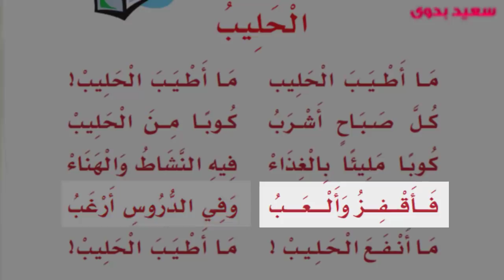نشيد الحليب ـ اولى ابتدائي ـ ترم ثاني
لغتى ـ نشيد الحليب  ـ اولى ابتدائى ـ الترم الثاني المنهج السعودى
اشتراكك فى قناتنا ونشرك للغلم النافع يعود عليك بركة فى الدنيا ..  وثوابا وأجرا عضيما يوم القيامة ـ لا تنسونا من دعوة صالحة
علم طفلك الكتابة والعراءة والإملاء
علم طفلك جدول الضرب

طرق تدريس الاطفال الحروف
طريقه سهله لحفظ الحروف للاطفال
افضل الطرق لتعليم طفلك الحروف الهجائية(موسوعة كاملة)
كيفية تعليم الحروف للأطفال
خطوات تعليم الطفل القراه والكتابه
تعليم الأطفال الحروف الابجدية بطريقة سهلة جدا جدا جدا
أسهل طرق تعليم الحروف الأبجدية
تعليم الحروف العربية بجميع الحركات
تعليم الحروف العربية باسهل طريقة  أفضل طريقة لتعليم الحروف الأبجدية لصغارك
الاهداف : في نهاية هذا الدرس يتوقع ان يكون التلميذ قادرا علي ان :
* يتعرف علي اسم حرف الالف وشكله .
* يميز صوت حرف (أ) مضبوطا بالحركات في كلمات يستمع اليها .
* يتعرف علي حرف الألف في اول الكلمة ووسطها واخرها .
* ينطق كلمات بها صوت حرف (أ).
* يكتب حرف الألف بصورة صحيحة .
* يكون كلمات تشتمل علي حرف الألف
* يتعرف علي حرف الألف الممدود
* ينطق صوت حرف (أ) الممدود في كلمات يستمع اليها
تعليم
تعليم الحروف
تعليم كتابة الحروف
تعليم كتابة الحروف
تعليم الحروف
تعليم كتابة الحروف الانجليزية
تعليم كتابة الارقام
تعليم كتابة الحروف الانجليزية المشبكة
تعليم كتابة الحروف
تعليم الحروف
تعليم كتابة الارقام
عالم الطفولة: حرف الألف
شرح درس - الألف الممدود - اللغة العربية - الصف الأول الابتدائي
لاتتردد  التواصل معنا و السؤال عن اى شئ .